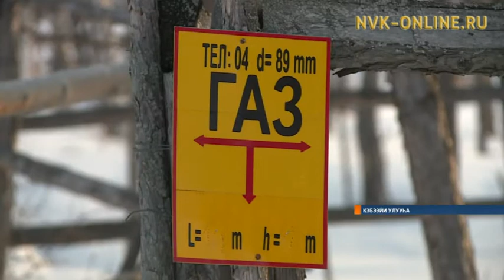Кэбээйи Баҕадьатыгар тупсаран оҥоруу үлэтэ көдүүстээхтик ыытыллар